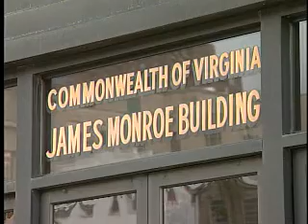CBS 6 Video Vault - 1994 - September 03 - State workers sue Gov. George Allen